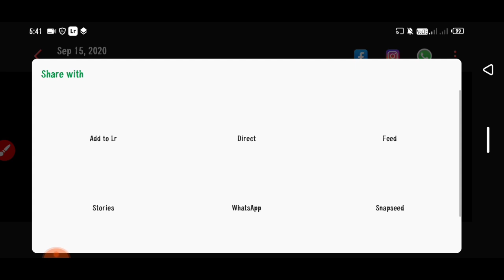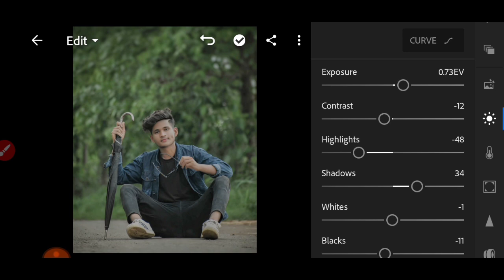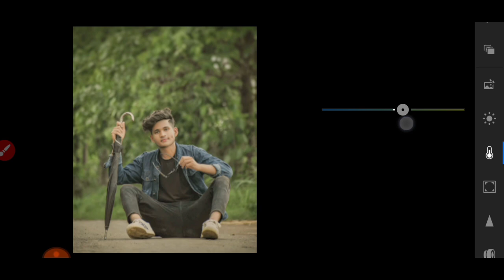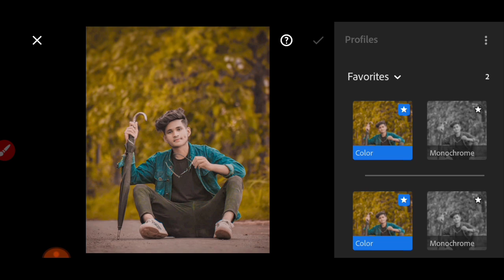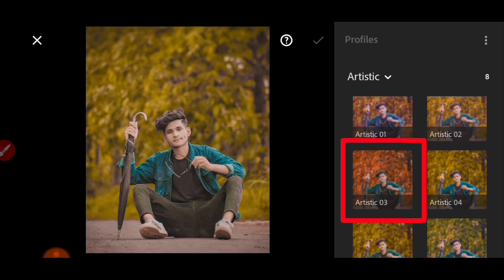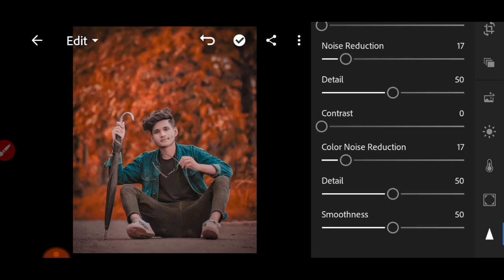Lightroom Hard orange Photo Editing || Lr Editing Ghaus Editz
* Lightroom Moody Orange Editing
* Ghaus Editz Light room Editing
* Lightroom Preset Download
* Ghaus Editz Lightroom preset